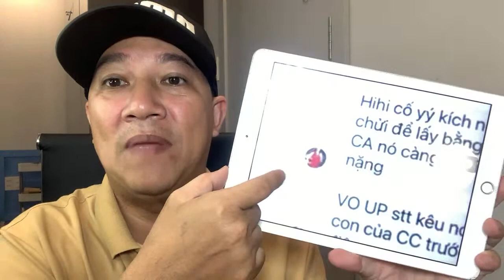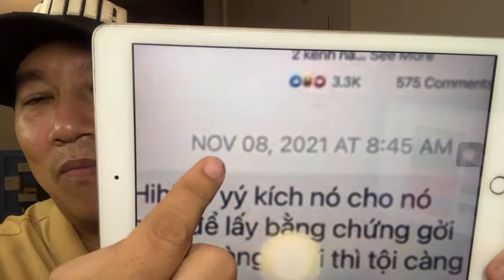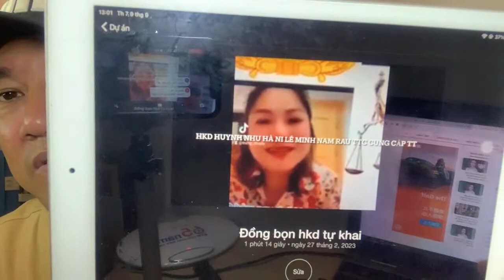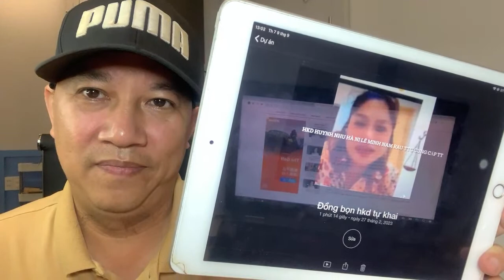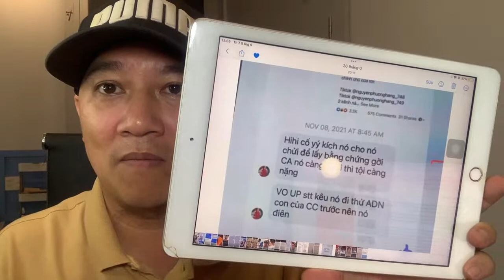Phát Lại ls CEO câu chuyện ADN năm xưa nào dễ quên|tin mới nhất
Phát Lại ls CEO câu chuyện ADN năm xưa nào dễ quên|tin mới nhất, CEO Nếu Bị Hại Vi Oanh sao làm chuyện này|tin mới nhất,chuyện này như thế nào?hãy cùng kết hợp giữa tin nhắn và bào báo▶️ ▶️▶️ Đăng ký kênh Giúp em đạt được 100.000 Subscribe nhé